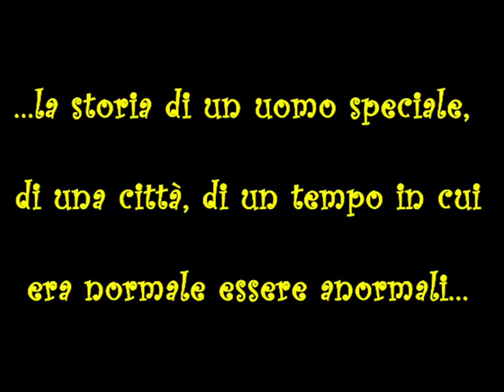"Tutto sto viavai, non è che c'avrete dei drogaggi?"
Nell'attesa del 7° Premio Gorini per la Follia Creatrice, un nuovo esilarante video goriniano sulla donnina del vigolo. dove si apprende anche un'arte molto trascurata nel nostro tempo: prestare attenzione per più di 3 secondi a ciò che dicono le persone. maestro affabulatore, Vittorio non è certamente preda della fretta, e lo stesso devi far tu. (PS consiglio anche di far caso al cartello dietro la schiena di Vittorio)